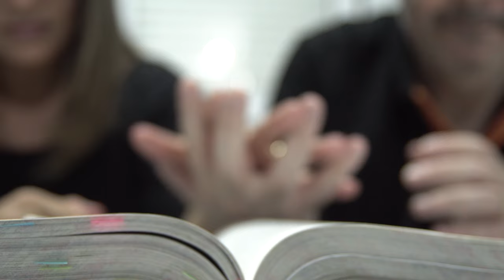ADSA Praise | Sobrenatural [CLIPE OFICIAL]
O clipe da música Sobrenatural do ADSA Praise, Ministério de Louvor Oficial da ADSA Brasil, conta um pouco da história vivenciada pelos nossos líderes William e Vanessa Ariedi em busca da realização do sonho de terem um filho. Com letra de autoria de Anderson Santee e Pr. Galdino Junior,  roteiro e direção de André Dantas, o propósito e mostrar que tudo é possível ao que crê, e, por mais que tudo pareça conspirar contra, há um propósito e um tempo determinado por Deus para todas as coisas. Assista, curta e compartilhe para que o maior número de pessoas sejam alcançadas.

LETRA

Não acabou não é o fim
O Deus da providência
Ele ouviu o meu clamor e está aqui

A minha fé destrói muralhas
Despedaça as cadeias
É a chave que abre portas
Basta eu clamar ao Deus de poder
A vitória é dada aquele que crê!

Eu vou viver o sobrenatural
Eu vou romper
Hoje vai haver milagre

Não importa quando dizem
que não vai acontecer
Deus vai fazer
Vou declarar. Eu creio!

Eu vejo sua mão de poder
É tempo de lutar e vencer
As cadeias se romperam
pelo poder da minha fé
Eu vou crer!
Eu vou crer!

Ficha técnica:
Autoria: Anderson Santee / Pr. Galdino Junior
Direção e roteiro: André Dantas
Edição: Guilherme Ferez
Maquiagem: Elda Blumer
Designer: Juliana Brigatti
Revisor: Edson Ribeiro

Gustavo Rodrigues
Kauã Alves
Samara Andressa
William Kuiawinski
Lucas Reimberg
João Rosendo

Realização: ADSA Brasil

Visite-nos: Rua João Alfredo, 527 - Santo  Amaro/SP